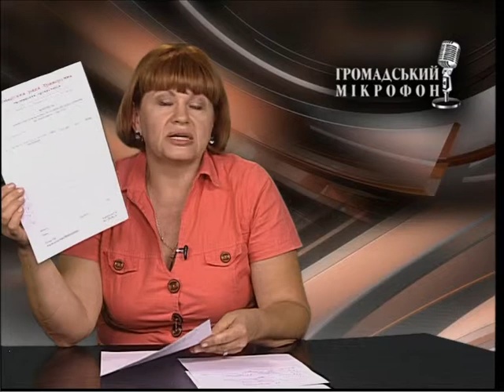"Громадський мікрофон" (30.07.14)